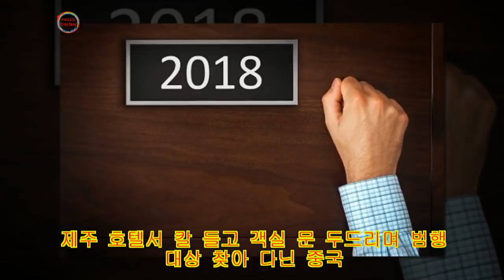제주 호텔서 칼 들고 객실 문 두드리며 범행 대상 찾아 다닌 중국